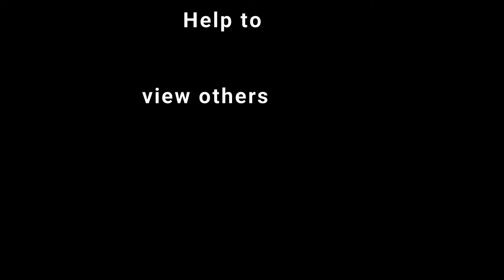Introducing variety of boat Bangladesh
Hare two sister gossip about various kind of boot and variety of boat bangladesh.

Voice by: My Two Daughter (Fariah & Fahmida)